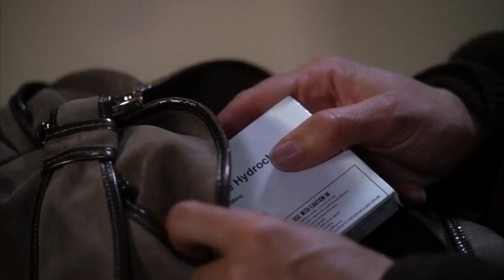Desperate Housewives - Mike's Addiction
Clip Remains Property of Original Owners.
From Season 4 Episode 9